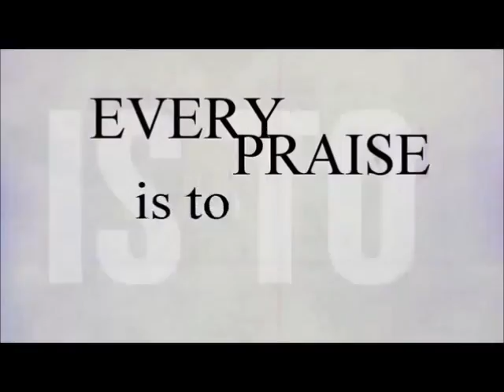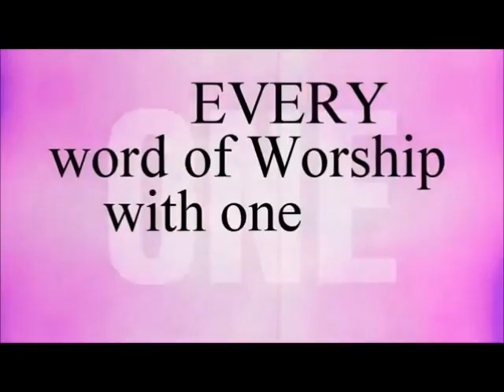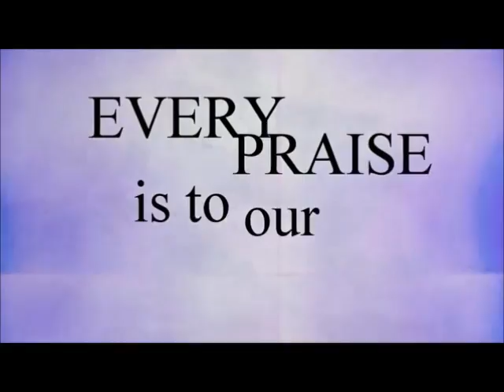Every Praise Instrumental with Lyrics